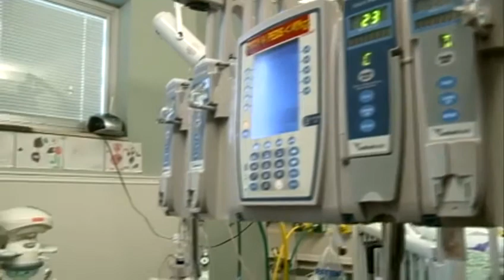Hospital helps tiny NICU patient see, hear family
New technology at an Omaha hospital is making it easier for families to be connected during long stays in the NICU.